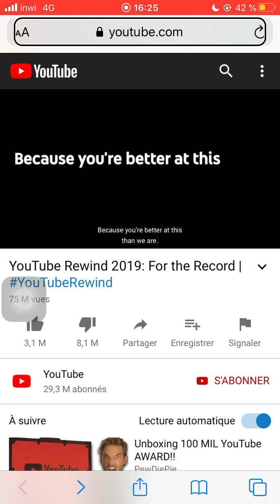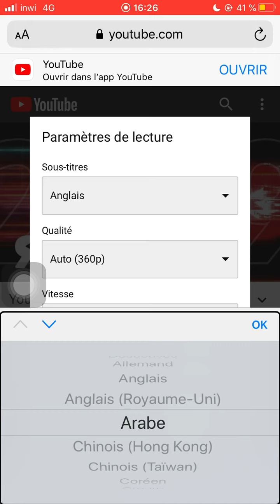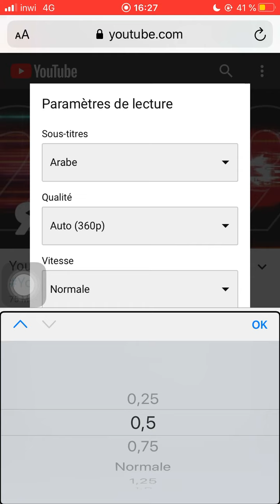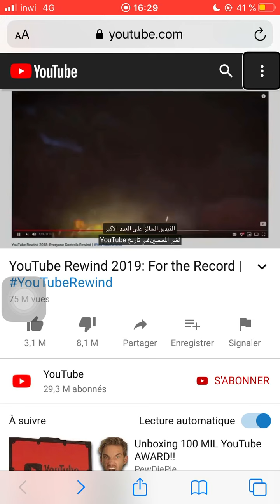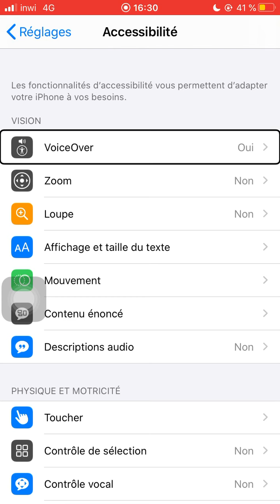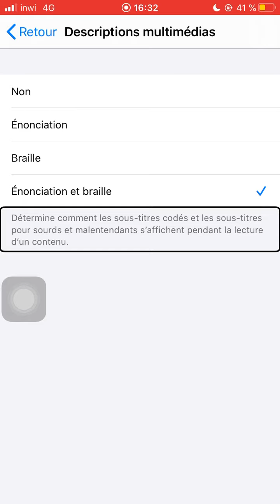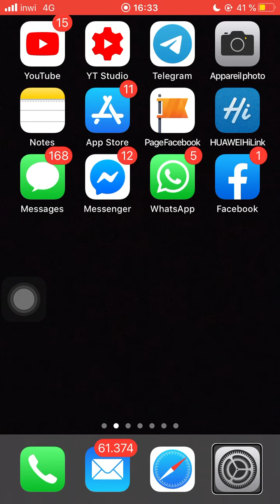للمكفوفين قراءة المحتوى المترجم على YouTube باستخدام قارئ الشاشة VoiceOver vidéo sous-titrée YouTube